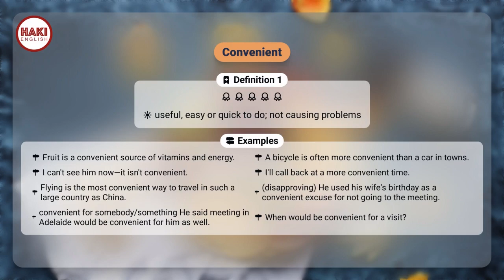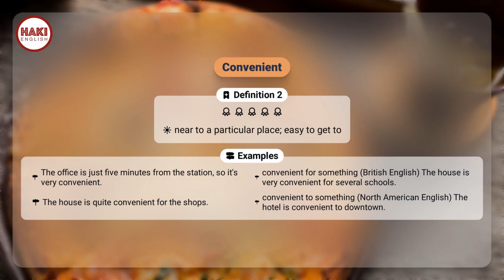CONVENIENT | Phát âm - Giải nghĩa - Ví dụ | Từ vựng tiếng Anh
▶ CONVENIENT
▶ TIỆN LỢI, THUẬN LỢI, THÍCH HỢP

Definition 1
useful, easy or quick to do; not causing problems

▶ Examples:
- Fruit is a convenient source of vitamins and energy.
- A bicycle is often more convenient than a car in towns.
- I can't see him now—it isn't convenient.
- I'll call back at a more convenient time.
- Flying is the most convenient way to travel in such a large country as China.
- (disapproving) He used his wife's birthday as a convenient excuse for not going to the meeting.
- convenient for somebody/something He said meeting in Adelaide would be convenient for him as well.
- When would be convenient for a visit?

Definition 2
near to a particular place; easy to get to

▶ Examples:
- The office is just five minutes from the station, so it's very convenient.
- convenient for something (British English) The house is very convenient for several schools.
- The house is quite convenient for the shops.
- convenient to something (North American English) The hotel is convenient to downtown.